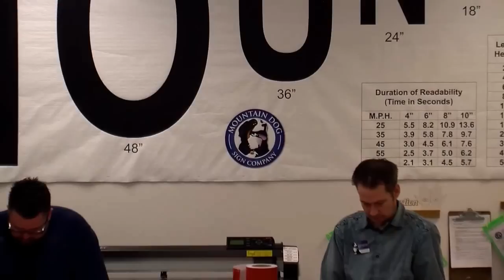Mountain Dog Sign Company Presents: Jack Frost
Meet the newest member of Team Mountain Dog! Born on Christmas Day, Jack Frost has undertaken the heralded position of MDSC Mascot. If you are in the Spokane or Coeur d'Alene area then stop by our office to meet him and remember to always call Mountain Dog Sign Company for any and all of your signage needs! (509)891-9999